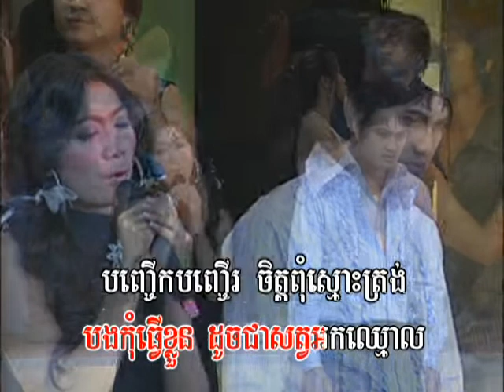SAMPOV MEAS DVD VOL 22-17 Karaoke Song